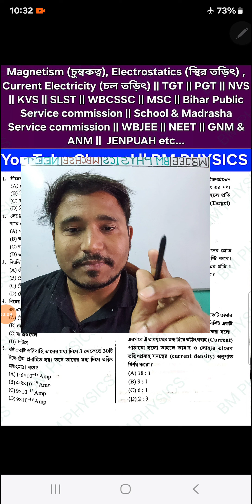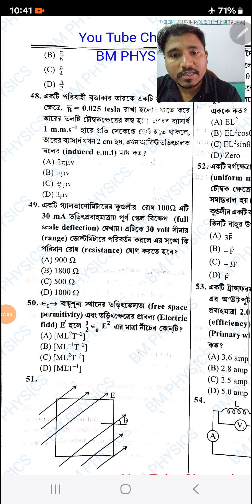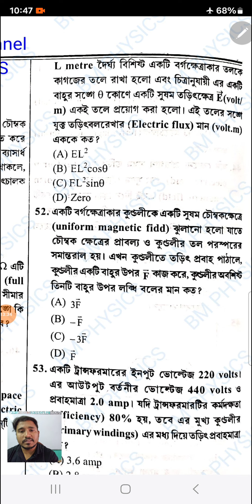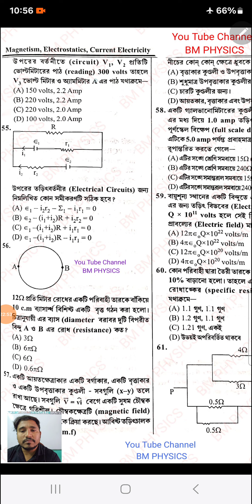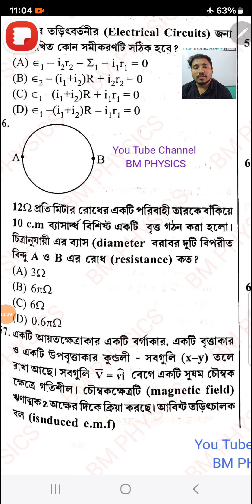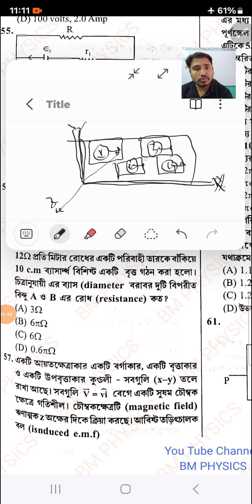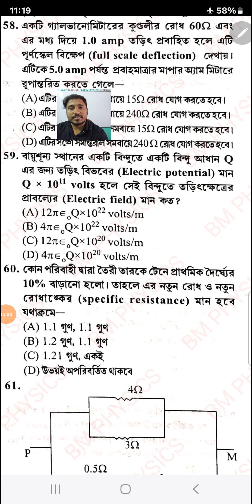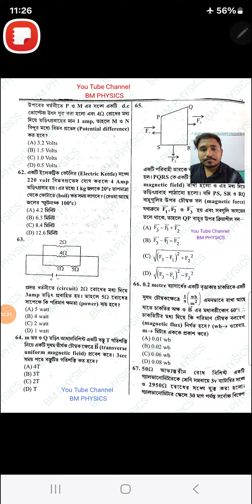LEC-04 Magnetism , Electrostatics, Current Electricity | TGT | PGT | NVS | KVS | SLST | WBCSSC I MSC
মাদ্রাসা সার্ভিস কমিশনের পদার্থ বিজ্ঞানের কিছু গুরুত্বপূর্ণ প্রশ্ন উত্তর

LEC-04 Magnetism ( চুম্বকত্ব), Electrostatics ( স্থির তড়িৎ), Current Electricity ( চল তড়িৎ ) l| TGT || PGT |I NVS |I KVS |I SLST || WBCSSC II MSC I| Bihar Public
Service commission || School & Madrasha
Service commission | WBJEE I NEET | GNM&
ANM || JENPUAH etc...

social

1. Facebook Link:-

2. Instagram Link:-

3. Whatsapp Link:-

5. Telegram Group Link  ( Channel )

6. Twitter Account Link:-

WBCHSE ।। CHHAYA PRAKASHANI BOOK

1. CLASS XI PHYSICS BOOK

2. CLASS XII PHYSICS BOOK

3. CLASS XI PROBLEM SOLVED

4. CLASS XII PROBLEM SOLVED

CBSE BOARD ।। NCERT

5. PHYSICS_XI PART -1

6. PHYSICS_XI PART -2

7. PHYSICS_XII PART -1

8. PHYSICS_XII PART -2